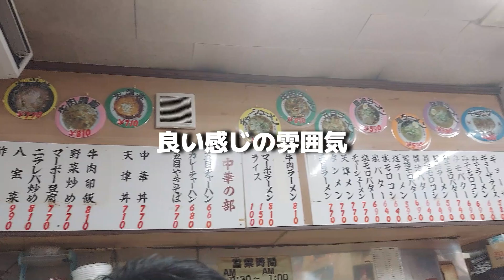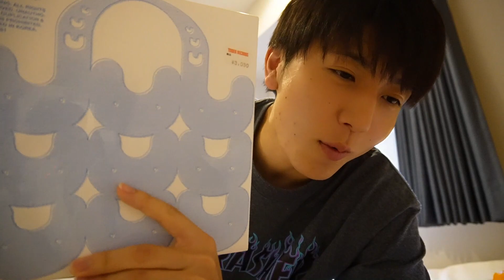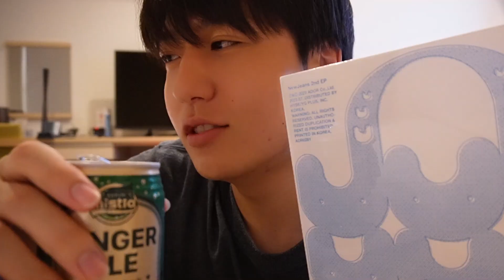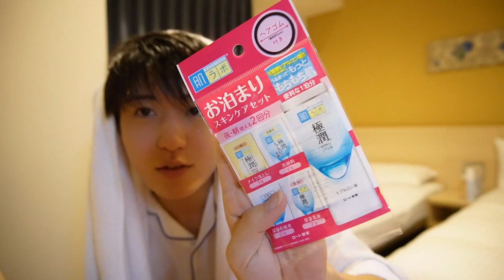【VLOG】那覇で前泊のつもりが食い過ぎた1日【2023夏】